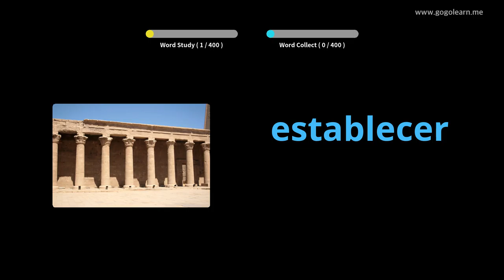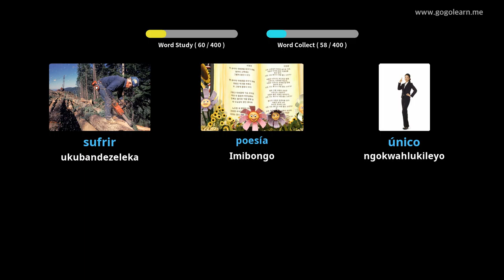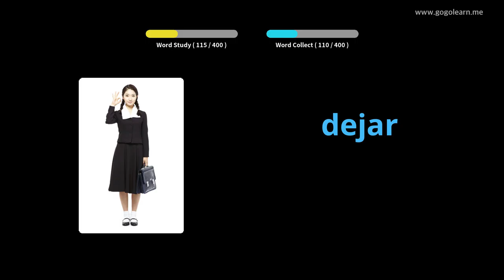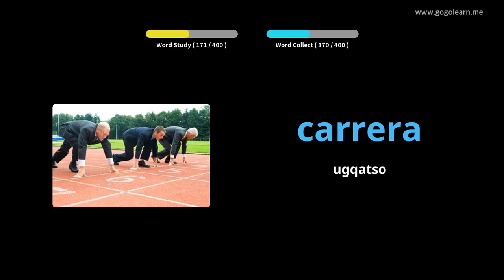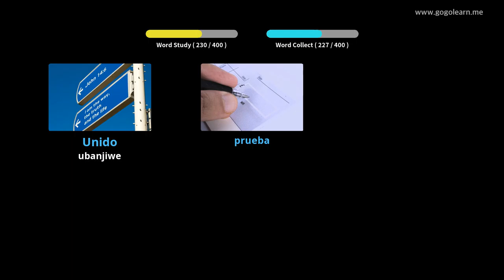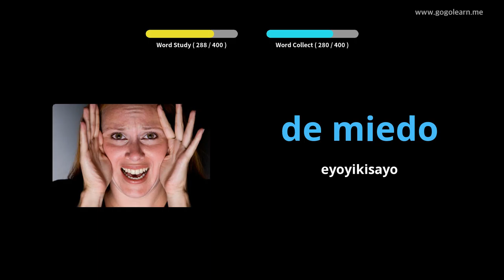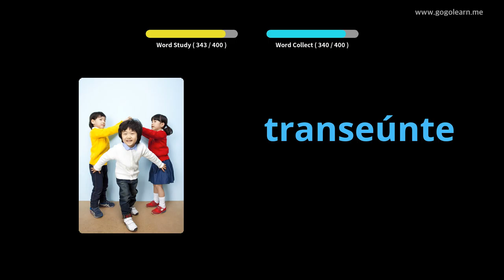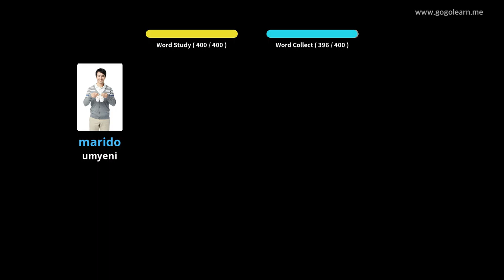Isigama eSpanish eSekondari 3 |Golearn